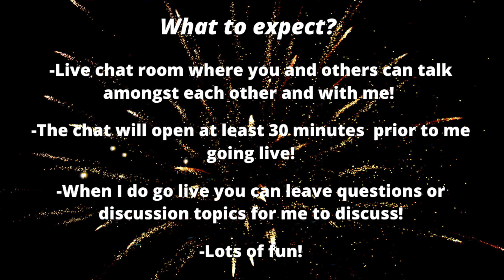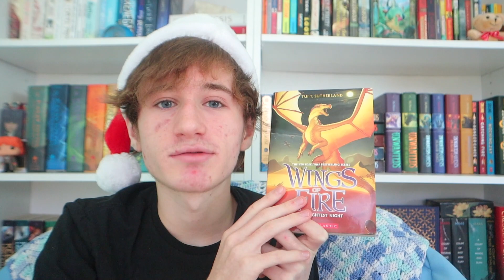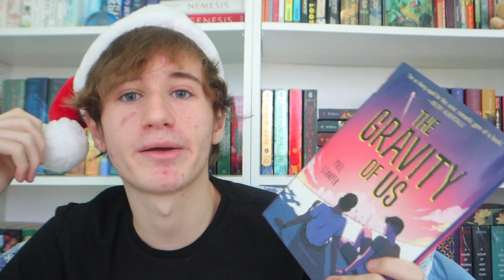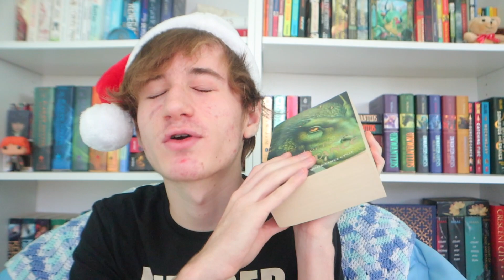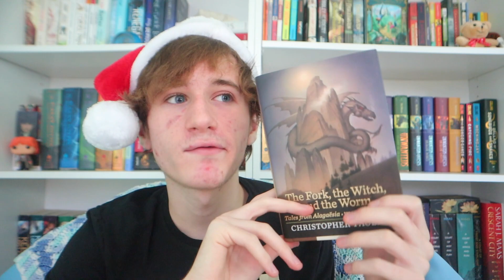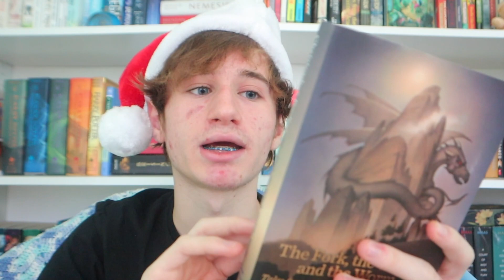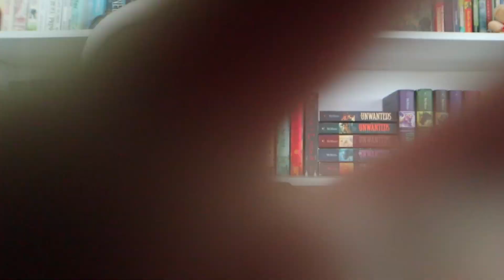Mid-Month READING WRAP UP! 📚 Bookmas Day Three! 🎄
Today in Bookmas Day Three, I am doing a December mid-month reading wrap up, in which I read a total of 12 amazing books!!! Today I made a hot chocolate and had a book chat wrap up about all the books I read in December thus far. And I am so proud of what I read in December already! I really hope you enjoy this 2020 December mid-month wrap up and hope everyone's reading month is going fantastic! Enjoy the book chat! :)

All Green Screen Effects by editing by matthieu!!